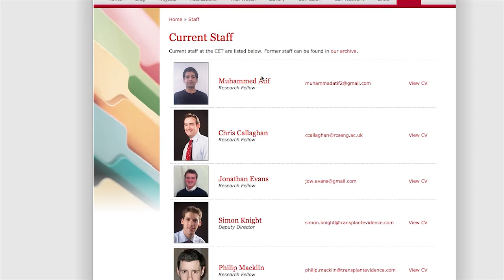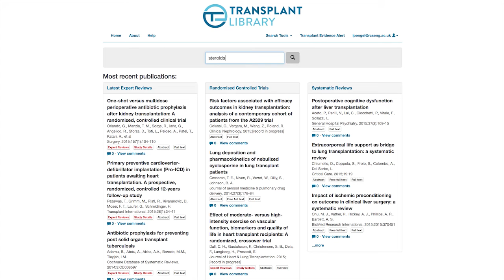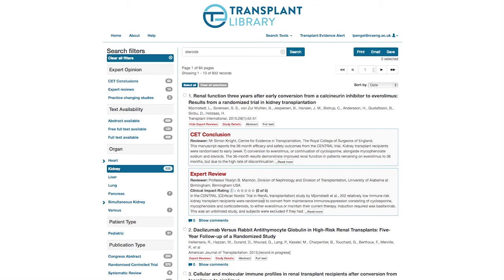Sir Peter Morris message to the Texas Transplantation Society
A message recorded by Peter Morris for the Texas Transplantation Society, outlining the history and rationale behind the Transplant Library and its benefit to their members.